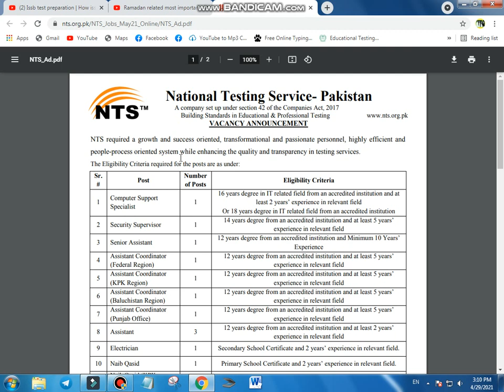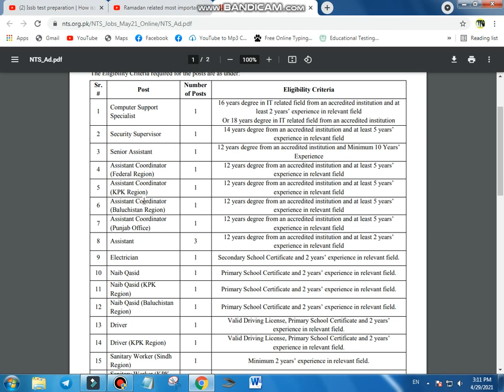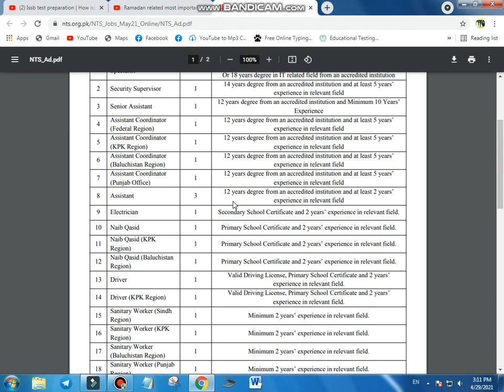National Testing Services NTS Jobs 2021 - Apply Online via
Education: Primary, Middle, Matric, Intermediate, Bachelor, Master

 Location: Islamabad

 Last Date: May 5, 2021

 Company: National Testing Service-Pakistan NTS

 Job Type: Full Time

 Address: NTS Headquarters, 96, Street 4, H-8/1, Islamabad

National Testing Services NTS is recruiting result-situated, exceptionally qualified, and experienced experts for its Office is all over Pakistan. Intrigued people all over Pakistan can present an application against these National Testing Services NTS Jobs 2021 – Apply Online by means of The common amount detail is referenced in the commercial.

NTS needs Computer Support Specialist, Security Supervisor, Senior Assistant, Assistant Coordinator, Assistant, Electrician, Naib Qasid, Driver, and Sanitary Worker. NTS posted this ad on its authority site. Proficient, Primary, Middle, Secondary, Intermediate, Bachelor's, and Master's certificate capabilities are required. Just qualified competitors who stringently meet the qualification prerequisites are encouraged to apply.

Empty Positions:

Collaborator Assistant Coordinator Computer Support Specialist Driver Electrician Naib Qasid Sanitary Worker Security Supervisor Senior Assistant

Applicants may visit the NTS site and read the total data.

The enlistments will be made on an agreement premise.

Experience will be determined whenever obtained after least recommended capability.

The chose up-and-comers might be posted anyplace in Pakistan.

The online application should be submitted before 5th May 2021.